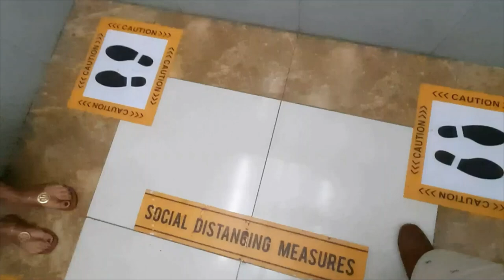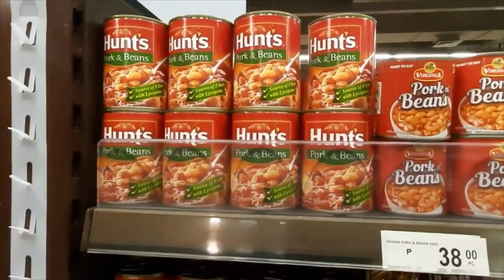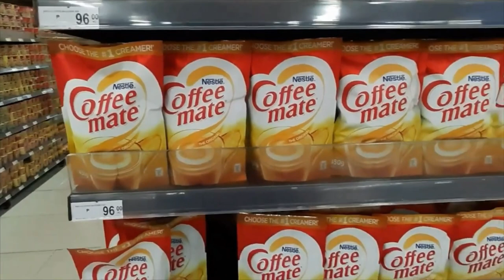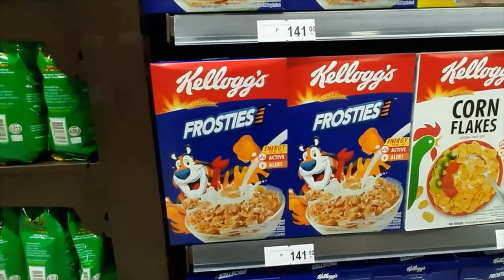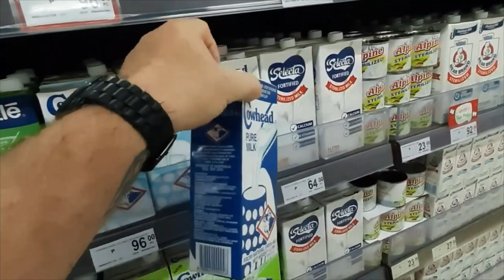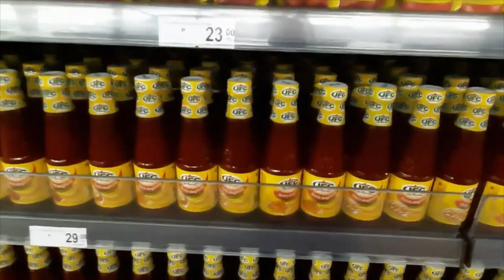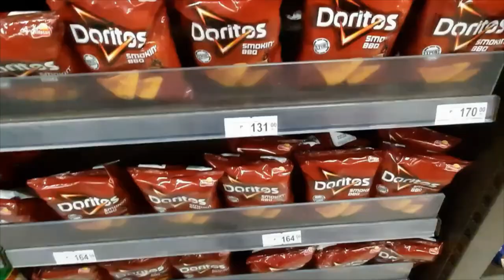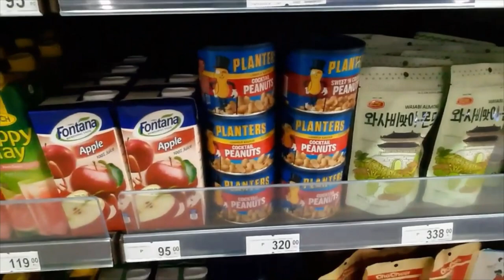Things You Find in a Philippines Mall Grocery Store